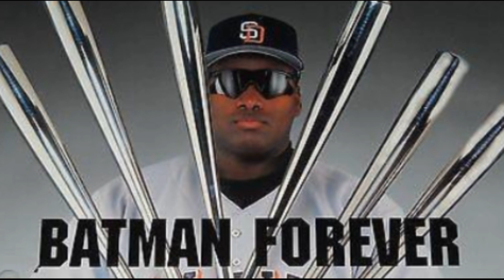Decline of Western Civilization News Roundup & Tony Gwynn Blast Radius Intro [16 JUNE 2024]